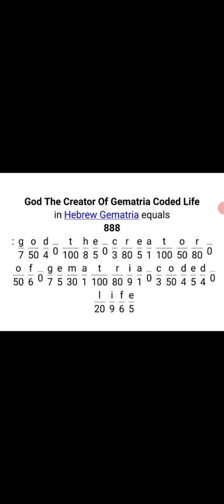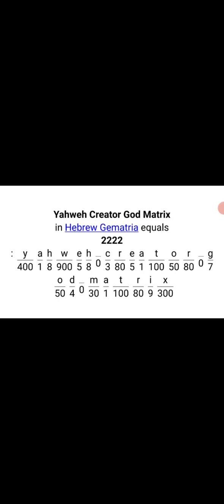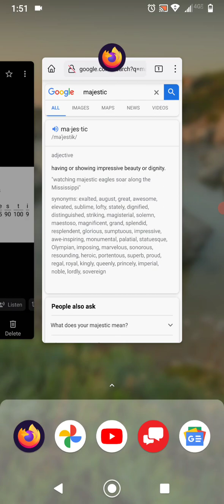Yahweh Creator God Matrix Gematria Revelations.